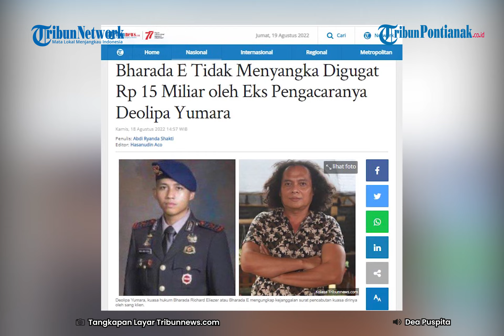🔴 Bharada E Tidak Menyangka Digugat Rp 15 Miliar oleh Eks Pengacaranya Deolipa Yumara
Bharada Richard Eliezer Pudihang Lumiu alias Bharada E kaget dengan gugatan perdata yang dilayangkan eks pengacaranya Deolipa Yumara yang mempersoalkan pencabutan kuasa.

Pengacara Bharada E, Ronny Talapessy menyebut kliennya tidak menyangka bakal digugat senilai Rp15 miliar oleh mantan pengacaranya tersebut.

"Saya kasih tahu (mengenai gugatan Deolipa), Bharada E cuma geleng-geleng kepala," kata Ronny saat dihubungi, Kamis 18 Agustus 2022.

Bharada E merupakan satu dari empat tersangka kasus pembunuhan Brigadir Nofriansyah Yosua Hutabarat alias Brigadir J. Ronny menyebut kliennya saat ini masih fokus terkait perkara yang menjeratnya.

Bharada E hanya tidak percaya soal gugatan yang dilayangkan terhadapnya. Meski begitu, Ronny tak ambil pusing mengenai gugatan itu. Dia mengatakan gugatan yang dilayangkan Deolipa merupakan haknya.

Sebelumnya, Eks pengacara Bharada Richard Eliezer Pudihang Lumiu alias Bharada E, Deolipa Yumara dan M. Boerhanuddin resmi melayangkan gugatan ke Pengadilan Negeri Jakarta Selatan, Senin 15 Agustus 2022 buntut pencabutan kuasa.

Deolipa menyebut pencabutan kuasa sebagai pengacara terhadap Bharada E dalam kasus penembakan yang menewaskan Brigadir Nopriansyah Yosua Hutabarat atau J itu merupakan perbuatan hukum.

Deolipa menerangkan total ada tiga tergugat yang dicantumkan dalam gugatannya.

Mereka adalah Bharada E, Ronny Talapessy selaku pengacara baru Bharada E, dan Kabareskrim Polri Komjen Pol Agus Andrianto.